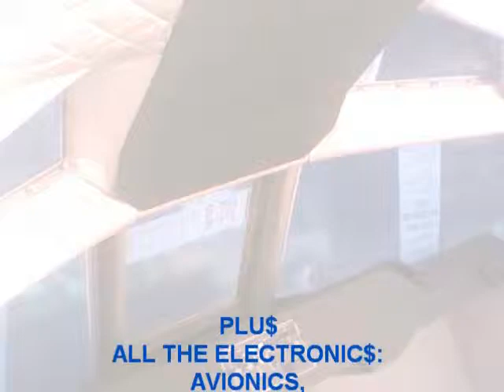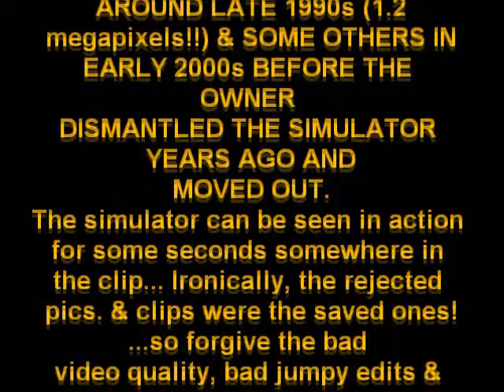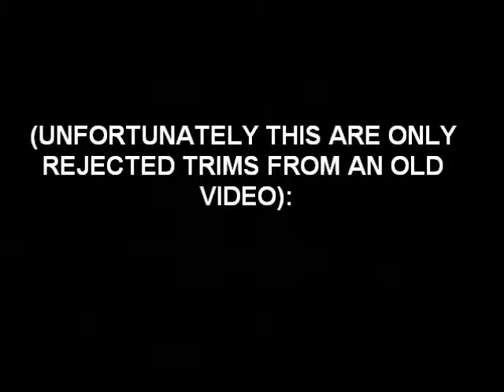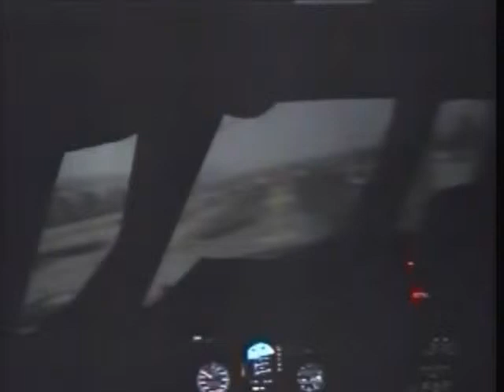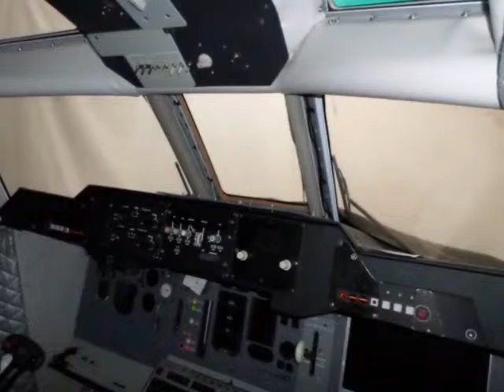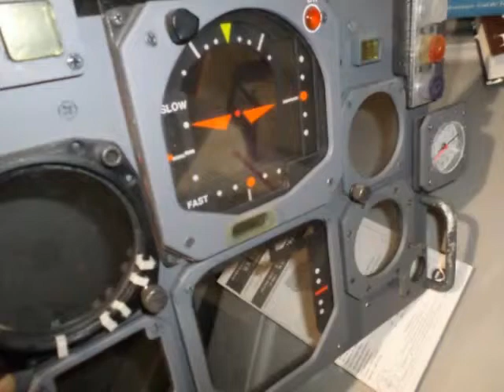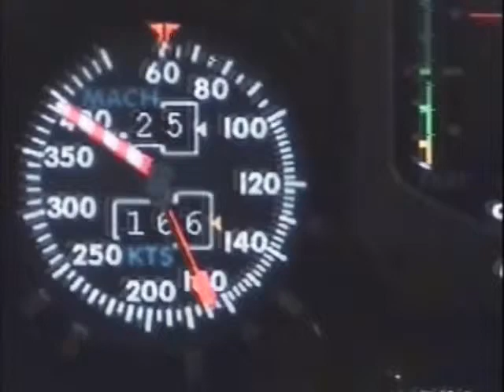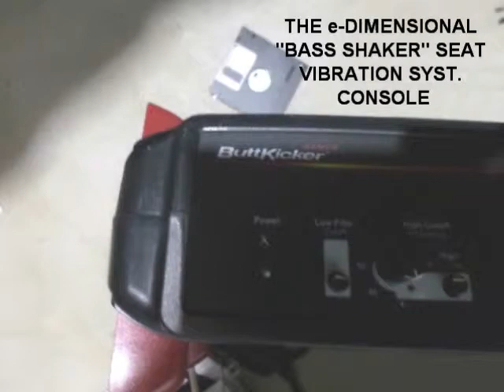FLIGHT SIMULATOR LOW BUDGET HOMEBUILT FRAME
This Low budget home Flight simulator cabin frame & cover only proves that Instead of spending a lot of $ on an expensive frame, you can build it using wood, cardboard & pegboard and save the extra $ to furnish it with avionics commercially available.
This simulator was built by a pilot friend, retired commercial ATP (who made the landing at Kai Tak in the videoclip), to keep practicing instrument procedures at first. But later, the visuals, scenery, sounds, vibration systems & other immersive elements were just an "added bonus" to play with. After using it several years he dismantled it and moved to another country.
A 1/10 scale balsa wood model was built in a few hours with a hot glue gun.
 Then, the real wood frame was built in 3-4 weeks of spare time hours around 1999 using 1x2x8 studs ($0.48 cents ea.), liquid nail brand glue, screws, staples and eye-protection; Then the construction was put on hold & intermitent. Finished in around 2004. The advantage of waiting that long: the electronics & software became faster & better.
The 3 e-Dimensional bass shakers were open box-demo units on sale. ($40 each): for the seat, cabin frame, & steering column / camcorder tripod. They vibrated at the sound of flaps, gear down,  reverse engine, hard landings, etc. These shakers were the "economy version" of the expensive vibration systems that "rich" people use when watching movies at their basements using real theather-like chair rows for 10+ guests & could be adjusted to respond to treble or bass in a movie and vibrate the chair for more impact. Probably there are better ones today.
Goflight inc. basic avionics chip bare-boards, no longer sold today.
Modified Commodore Amiga,G-force & thrustmaster joysticks & throttles.
This rear projection setting is not recommended for those who want crisp-color scenery or have limited room space. Adjusting the angle & distance for the projection varies and complicates depending for 1 or 2 pilots.
Unstable software used:
Airbus A-320, Precision Approach, FS 95 and FS 98.
Windows XP stable software used:
MS FS 2000, FS 2002, and FS 2004.
Liveries & panel paint programs from Abacus circa 2001.
Ms Train simulator (for editing its sounds).
Dangerous airports of the world scenery: Funchal, Innsbruck, Toncontin, KaiTak, etc.
Ground visibility of simulation was set to 5 miles for instrument practice & fast rendering.
Special tools & care to cut the plexiglass without cracking it. It is not 100% recommended.
Here, a clean windshield is useless, so Fake windshield-wiper marks and Fake smashed insects (like when making a low fly-by near a lake) were added to create realistic perspective between the projected image & windshield; hard to perceive on the videoclip due to poor focus.